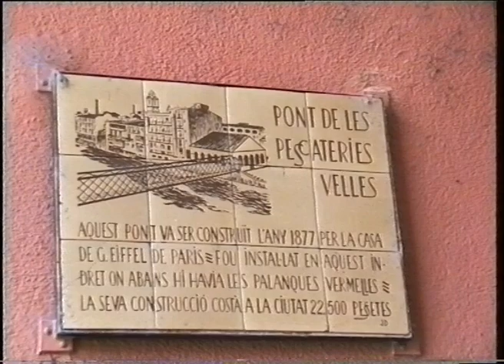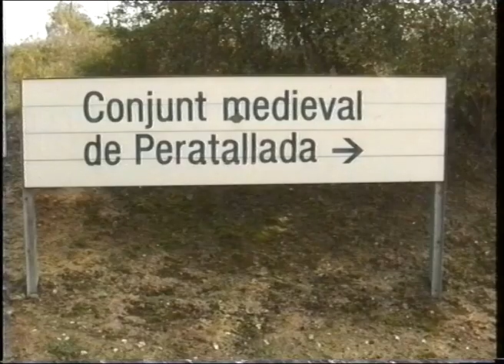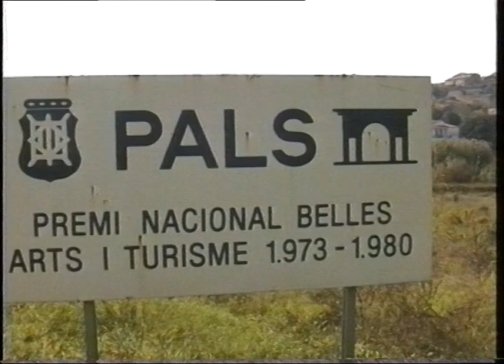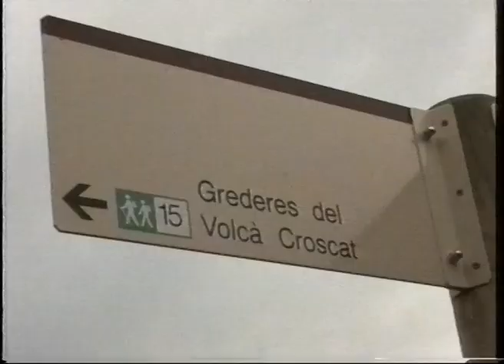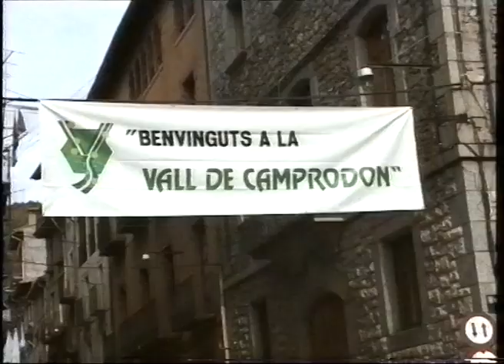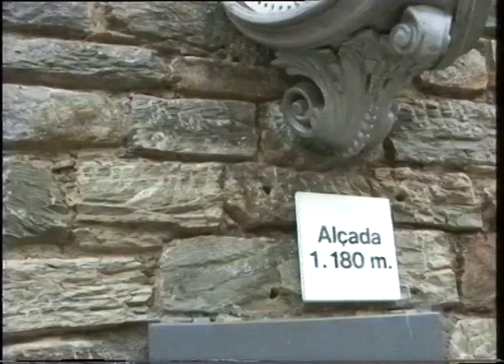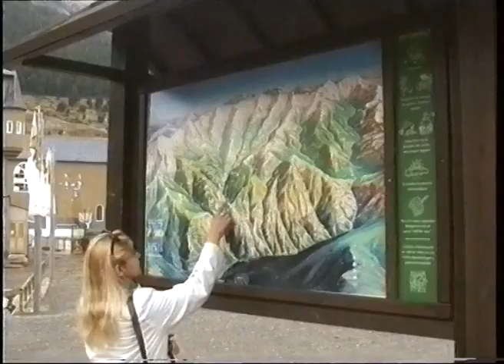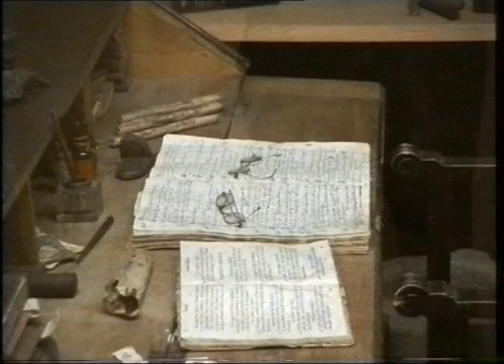Gerona y el Pirineo catalán, España 1994 por Jose LuisTagarro